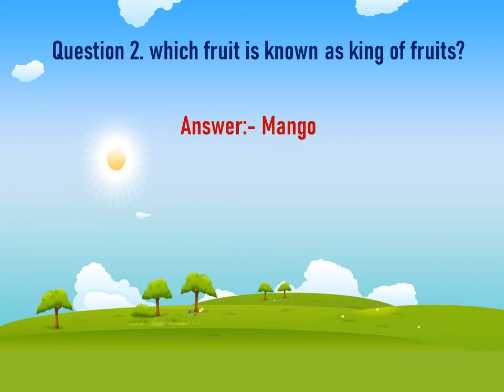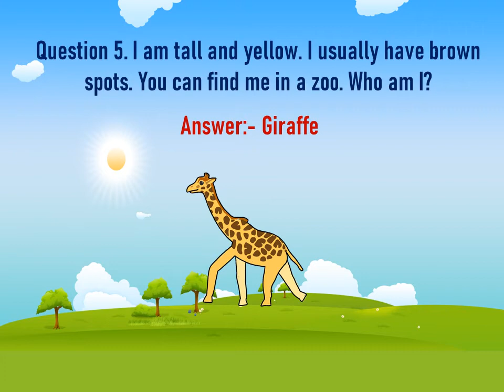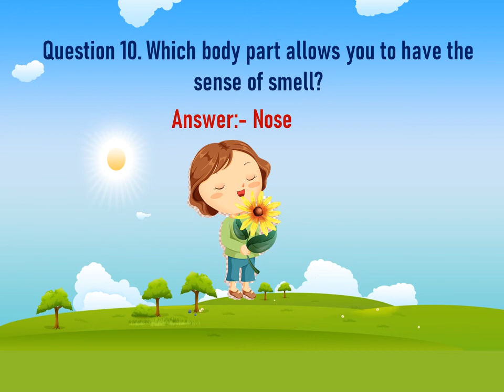Fun quiz for pre-primary kids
Fun quiz for pre-primary kids-on animal, body parts, fruits and vegetables.